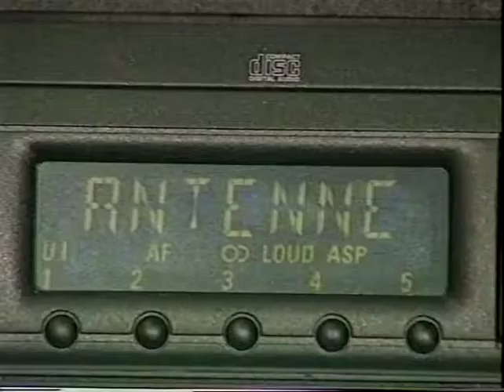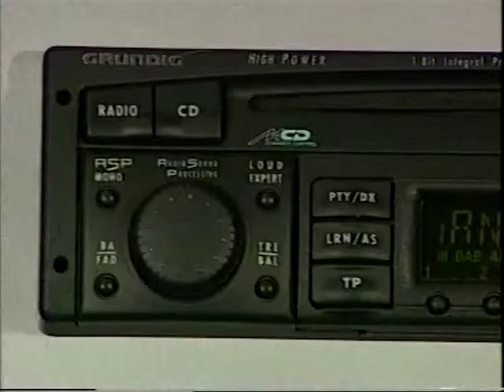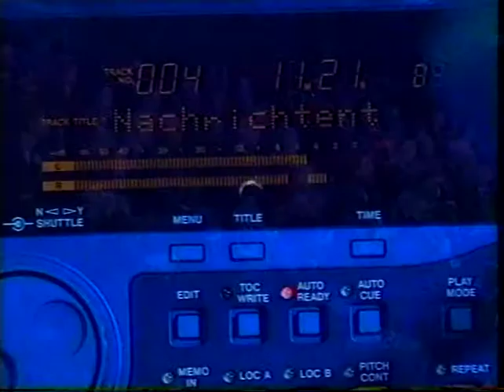2000 Pressekonferenz Digital Audio Broadcasting 2